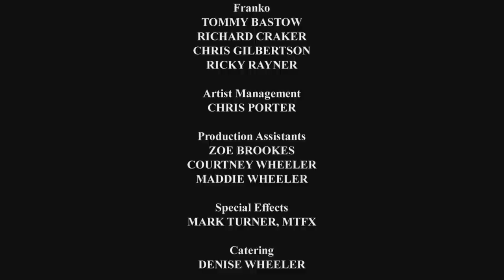FranKo - Eye of the Storm Music Video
Music promo for the band FranKo performing their new track "Eye of the Storm".